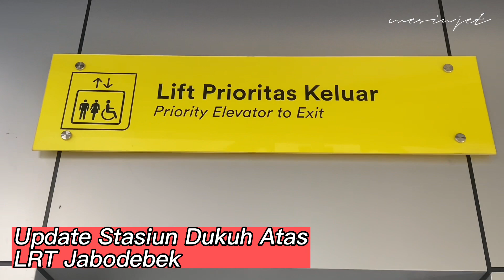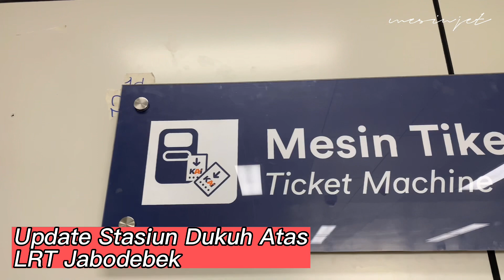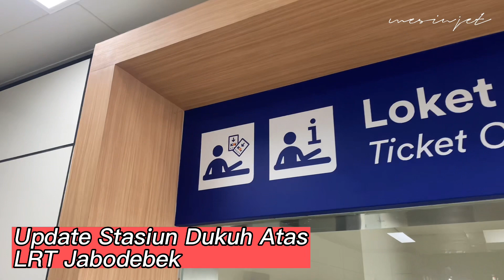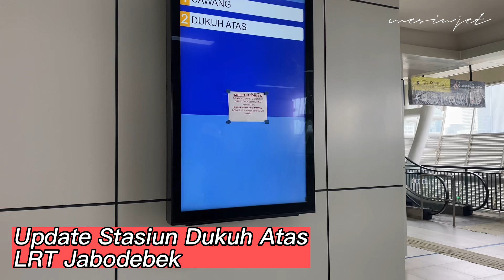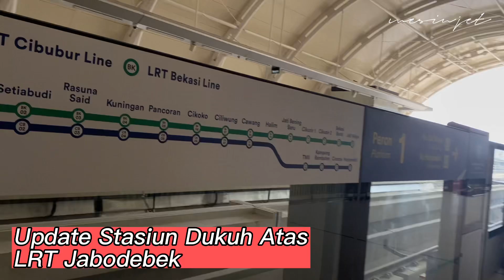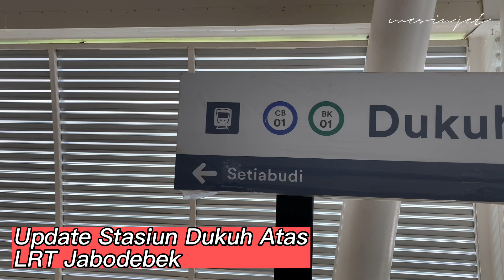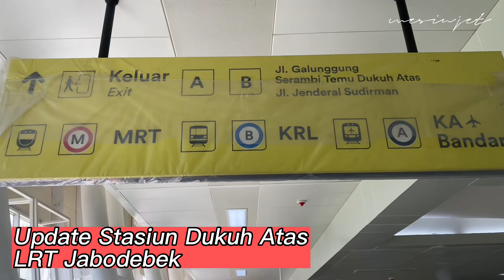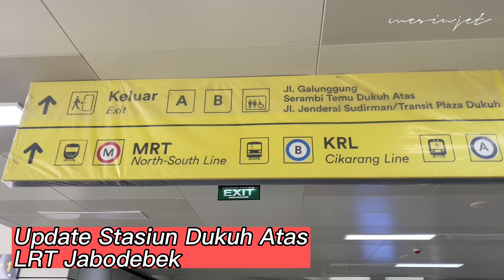UPDATE PROGRES STASIUN DUKUH ATAS LRT JABODEBEK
Dapat kesempatan visit stasiun Dukuh Atas LRT Jabodebek. Kami juga ada di stasiun setia Budi Automatic fare collection Sudah terpasang termasuk gate untuk disabilitas juga tersedia. Vanding machine, post sales Dan Display information.
Lihat juga video kami disini

0:00 intro
0:13 stasiun Dukuh Atas
0:20 tangga kelantai dua
1:00 panel listrik
2:32 post security
2:44 CV ndinv machine
3:03 subscribe
3:18 Display
3:38 automatic fare collection
3:54 post sales
4:21 peta jaringan ka perkotaan
4:31 escalator ke peron satu
5:52 peron satu
8:16 sepur badug
10:08 kembali ke mobil